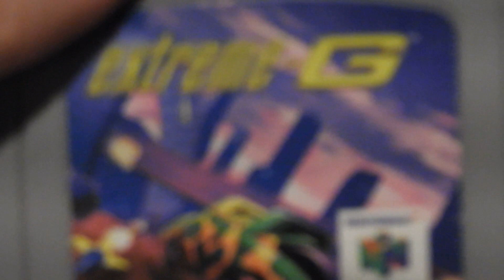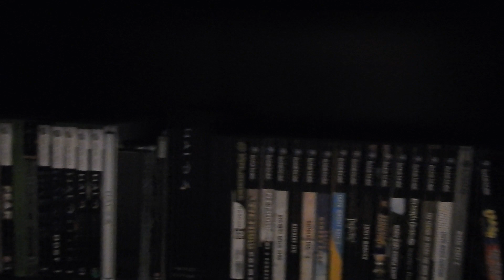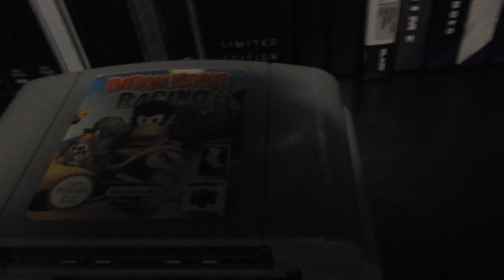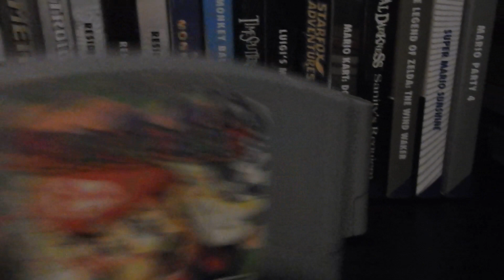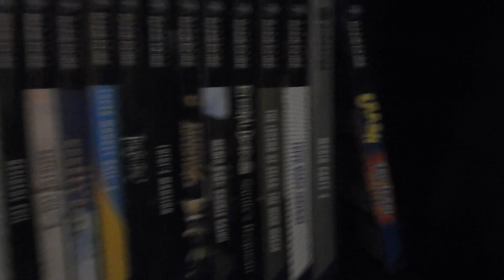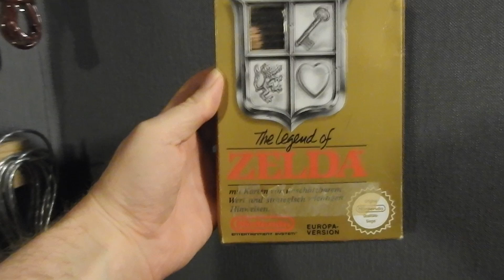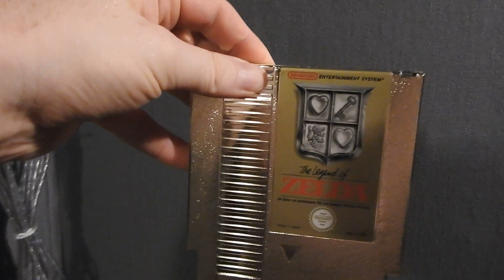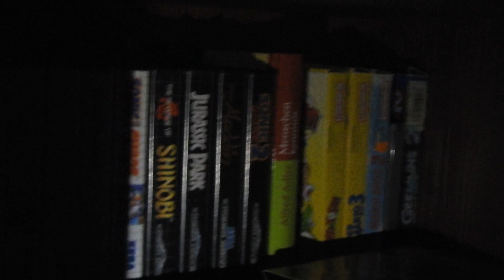Nintendo 64 - Habe ich ein goldenes Modul?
Wichtige Info! Mindestens 3 Spiele fehlten in meiner Sammlung. Die befinden sich wohl noch irgendwo anders:
1. Goldeneye
2. Banjo-Tooie
3. Jet Force Gemini